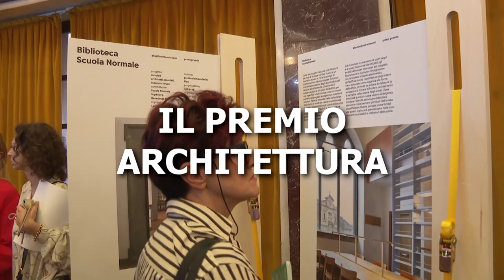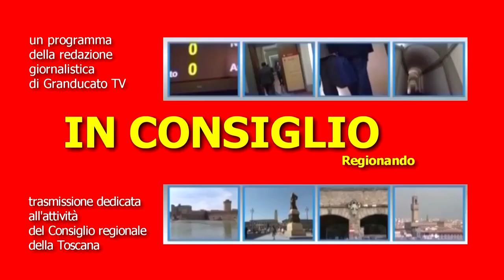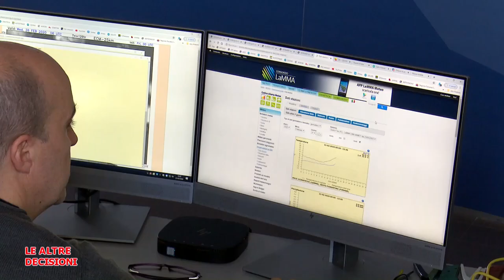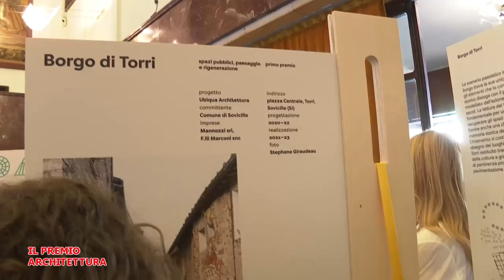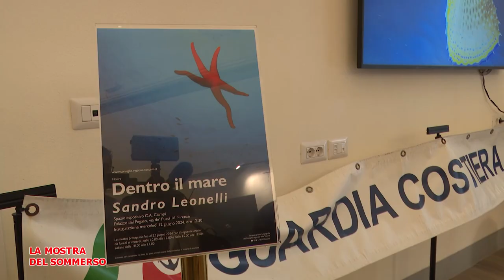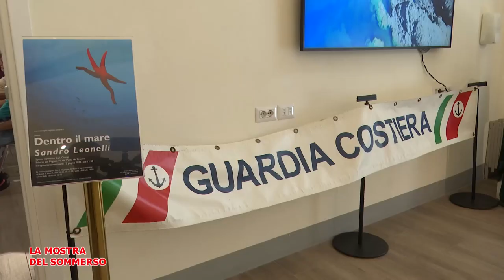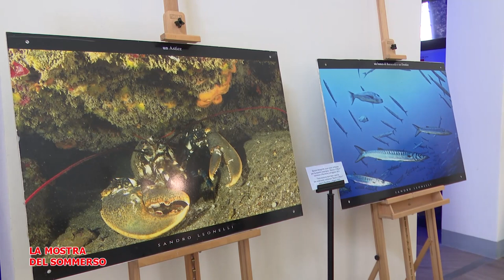Telegranducato - Regionando del 14 giugno 2024